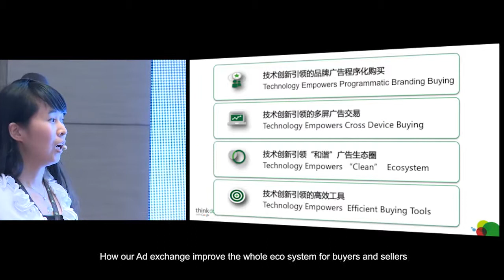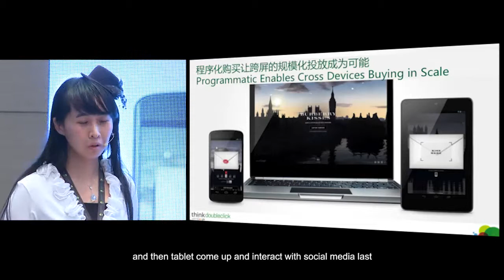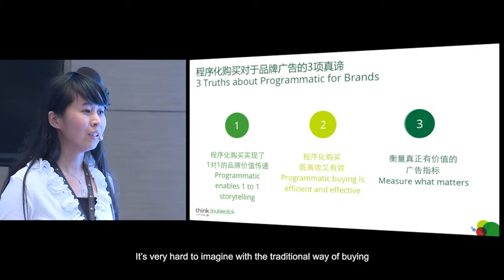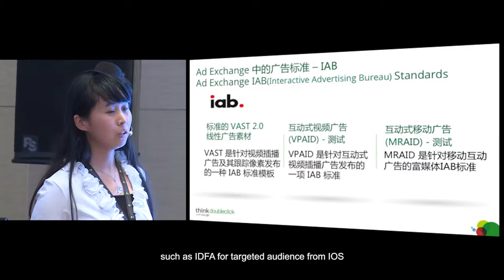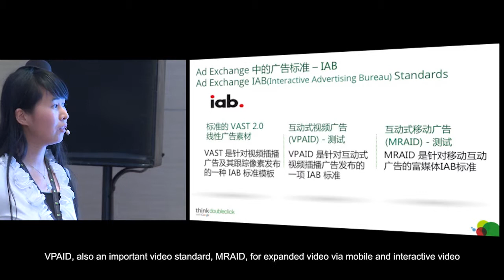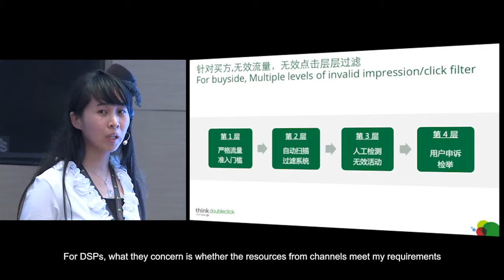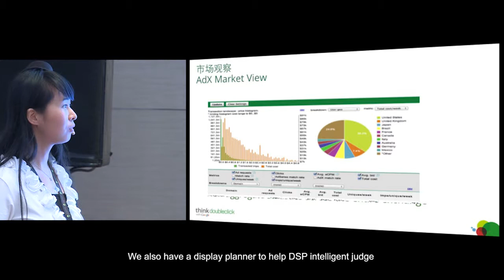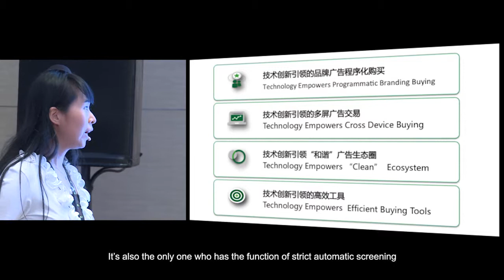Technology Innovation and Its Impact Benefiting Digital Media Trading - Cindy